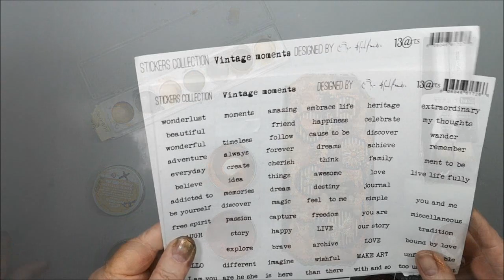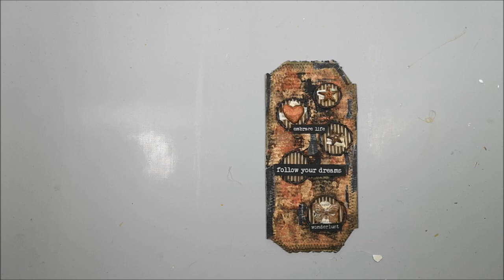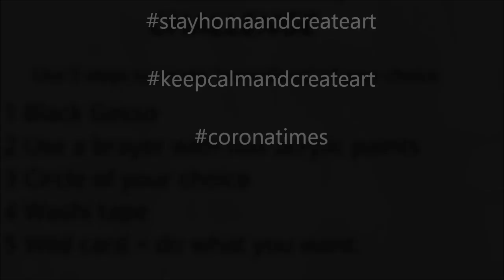Mixed Media - Using my saved "treasures" - Follow your dreams